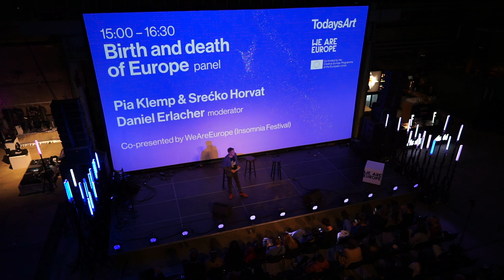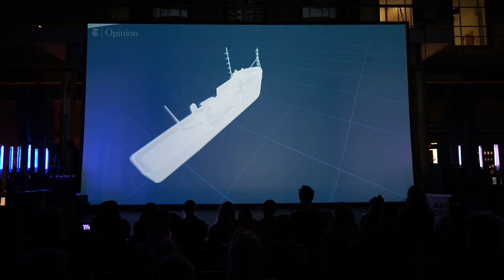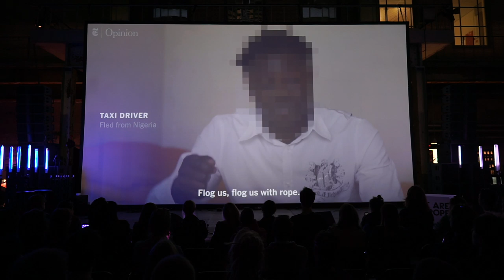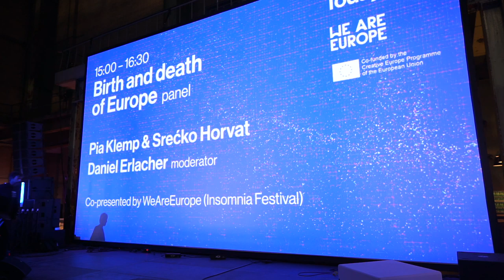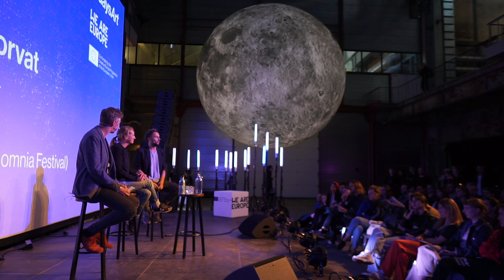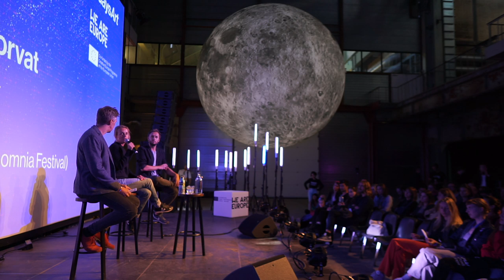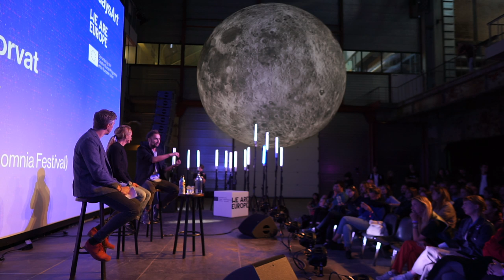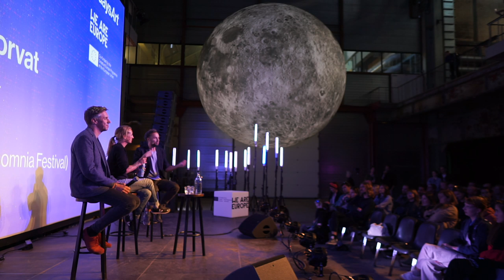TodaysArt Context: Srećko Horvat & Pia Klemp - The Birth and Death of Europe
Why is it that the European citizen is not − or doesn’t want to be − conscious of what is happening just outside the borders of their ‘Fort Europe’? Which way is European politics headed? And are there still opportunities for the European citizen to change direction? Philosopher Srećko Horvat (co-founder DiEM25) and Pia Klemp (captain Sea-Watch) will share with us their experiences and their views, and explore with us the future of Europe. Live from TodaysArt 2019 at De Elektriciteitsfabriek in The Hague.